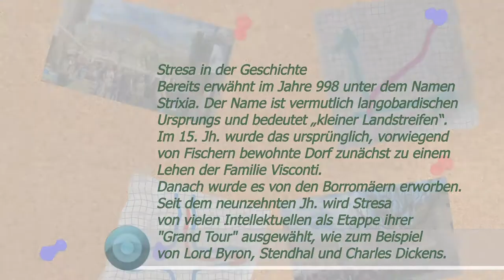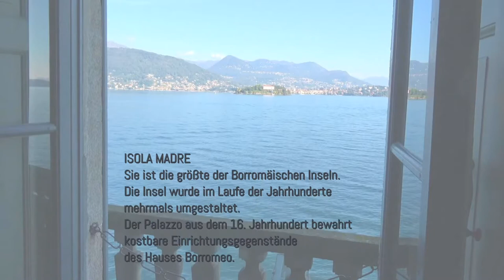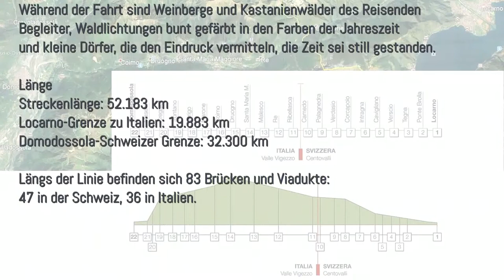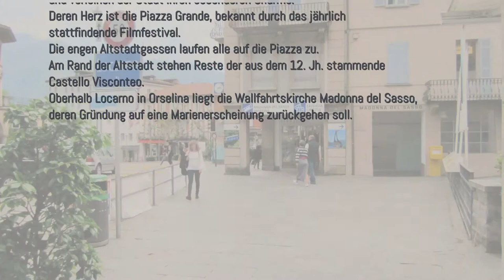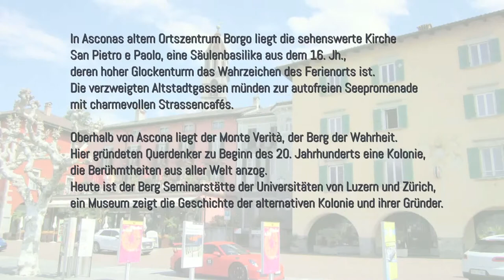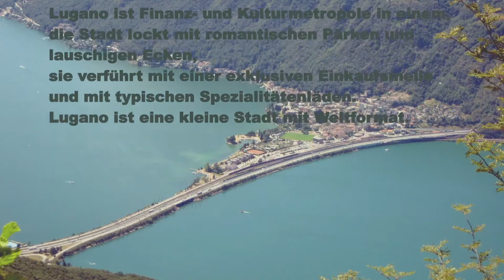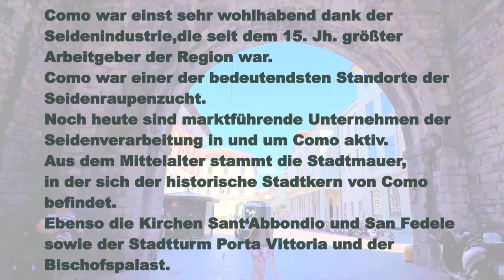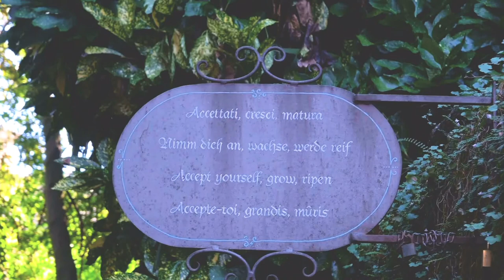Reiseleiter Dieter Lago Maggiore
Ein Ort wo die Blumen blühen, Sieben Tage Erlebnis am Lago Maggiore

Eine Reise ist ein Trunk aus der Quelle des Lebens.
Christian Friedrich Hebbel

Die Weisheit eines Menschen misst man nicht nach seinen Erfahrungen,
sondern nach seiner Fähigkeit, Erfahrungen zu machen.

Finché c’e vita, c’e speranza.
Le nostre condoglianze ai parenti e agli amici delle vittime dell'incidente a Stresa.